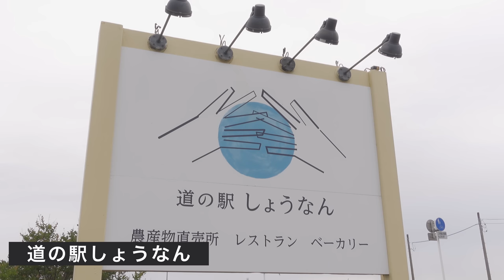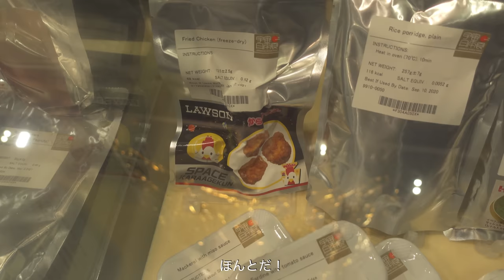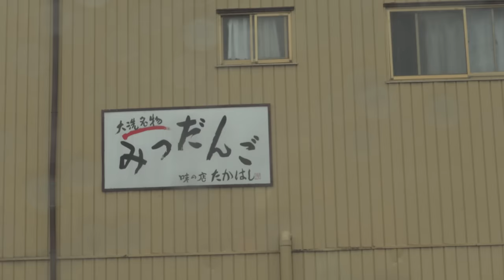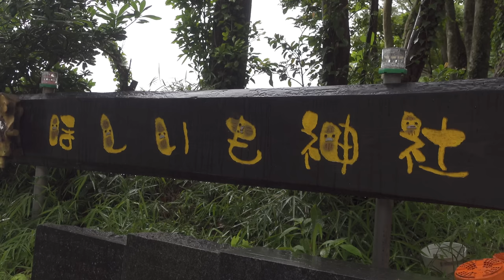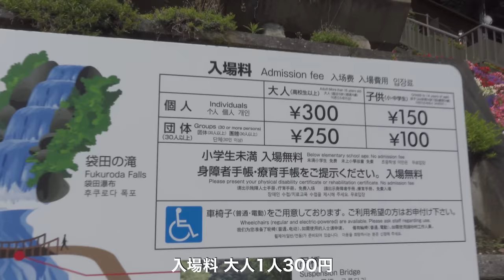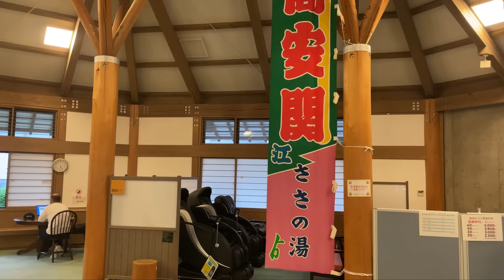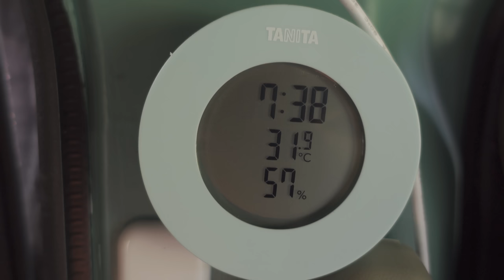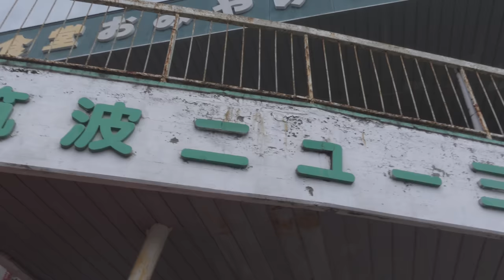【茨城県/車中泊旅】雨の車中泊/幻想的な景色/茨城2泊3日旅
今回は茨城 2泊3日の車中泊旅です。
いつもより長〜い動画になってしまいましたが
今回の動画はいつもと違う編集になってますが
どうですか？？見やすいですか？？
動画のテイスト迷走中です(笑)
ご意見等コメントして頂けると嬉しいです🙏

車中泊で旅するリアルな日常を配信してます。
▶︎目次
00:00 オープニング
DAY1
01:06 道の駅しょうなん 起床
01:35 出発
02:57 牛久大仏
06:00 JAXA 筑波宇宙センター
09:16 山岡家牛久店
10:46 味の店 たかはし
13:01 海門町ふれあい公園で車中泊
DAY2
17:50 出発
18:27 神磯の鳥居
20:15 ほしいも神社
22:52 日立駅
23:48 セイコーマート
25:27 御岩神社
28:41 袋田の滝
33:09 美和ささの湯
35:34 道の駅かさまで車中泊
DAY3
41:18 出発
42:14 雨引観音
46:15 三井谷観光
▶︎観光スポット
牛久大仏
📍牛久市久野町2083
💰大人800円、子供400円
⏰3月〜9月 平日9:30-17:00 土日祝9:30-17:30
　10月〜2月 平日9:30-16:30 土日祝9:30-16:30
🚙無料

📍つくば市千現2-1-1
💰無料
⏰10:00-17:00
🚙無料

📍牛久市中根町270-3
💰メニューによる
⏰24時間営業
🚙無料

📍大洗町磯浜町884
💰団子1本70円
⏰10:00-18:00 定休日:火曜、第一水曜
🚙無料

海門町ふれあい公園
📍ひたちなか市海門町1-16

📍東茨城郡大洗町磯浜町8249-1
💰無料
⏰24時間営業
🚙無料

📍ひたちなか市阿字ヶ浦町 172-2
💰無料
⏰24時間営業
🚙無料

📍日立市入四間町752
💰無料
⏰6:00-17:00
🚙無料

📍久慈郡大子町袋田3-19
💰大人300円、子供150円(JAF割引あり)
⏰5月〜10月8:00-18:00、11月8:00-17:00、12月〜4月9:00-17:00
🚙無料(町営第一無料駐車場)、有料300円〜500円

📍常陸大宮市氷之沢3139
💰10:00-16:00 大人700円(土日祝800円)、子供400円
     16:00以降　大人400円、子供300円
⏰平日10:00-20:30(最終受付20:00)
　  土日祝10:00-21:00(最終受付20:30)
🚙無料

📍笠間市手越22-1

📍桜川市本木1
💰無料
⏰8:30-17:00
🚙無料

📍つくば市筑波1
💰無料
🚙無料(筑波スカイライン駐車場)、有料500円

※情報は撮影時のものです。
▶︎使用しているもの
ベッドキッド
ポータブル電源
サンシェード
クーラーボックス

※楽天/Amazonｱｿｼｴｲﾄﾘﾝｸを使用してます。